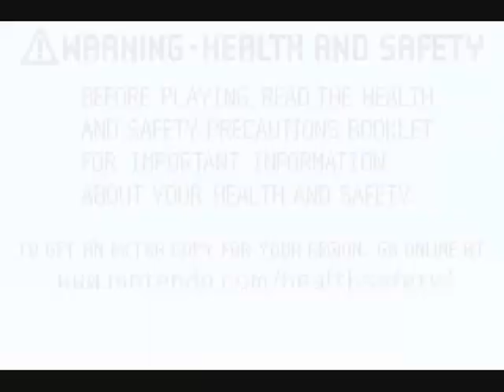Let's Play: The Four Job Fiesta Classic - 25